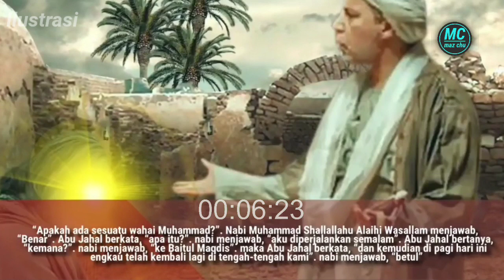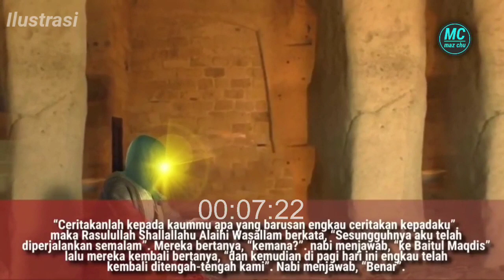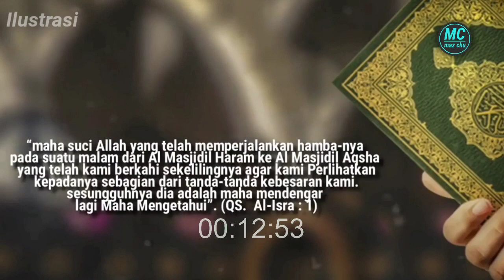BIADAB‼️PAUL ZANG HOBI MENGHINA ISLAM & NABI MUHAMMAD SAW